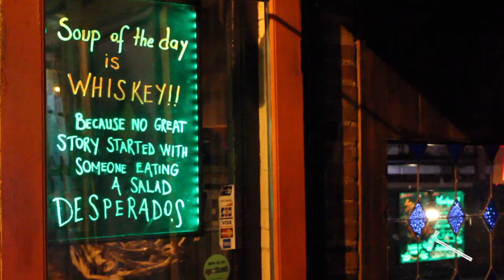Best bar crawl block: U St. between 13th and 14th streets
The Hatchet's pick for best bar crawl bock is U St. between 13th and 14th Street.

The bars on U Street between 13 and 14th streets are worth the crawl. From upscale drinking to start off the night to singing in dingy dive bars toward the end, this block of U Street checks all the boxes for the perfect pub crawl.

Video by Mikaela Wang.